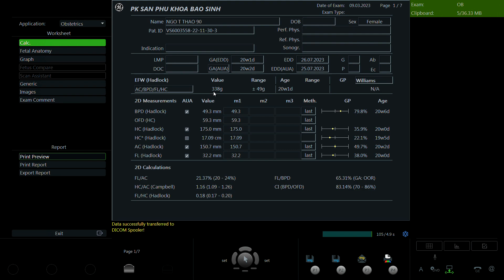Ngô Thị Thảo 1990